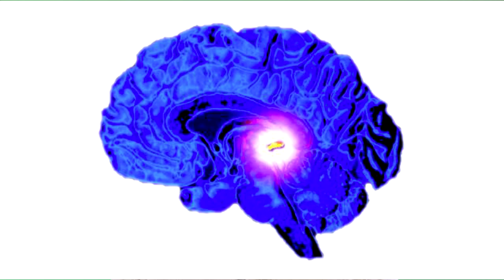Is Sleep Just An Addiction?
Is Sleep Really Just An Addiction?

Today we dig into theories behind sleeping & dreaming.

We'd like to thank viewer AllAboutMaddie for giving us this idea.

SECOND CHANNEL